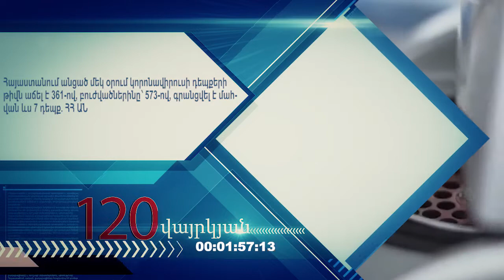Օրվա կարևոր լուրեր 120 վայրկյանում 08/01/2021